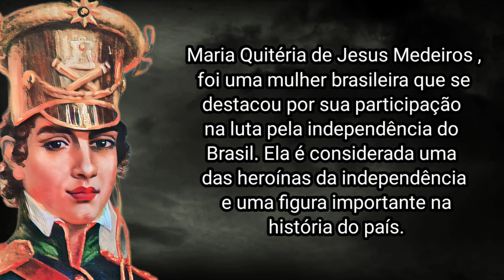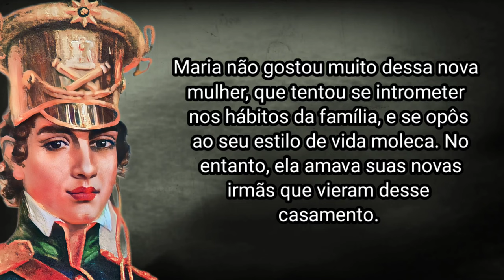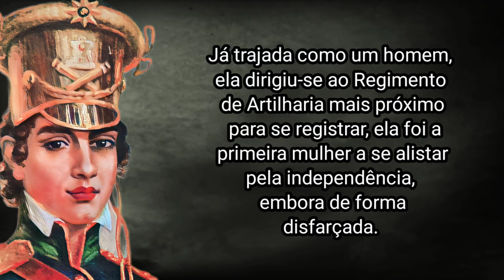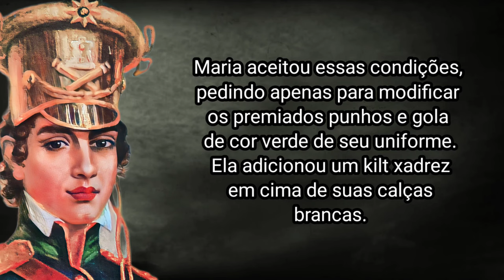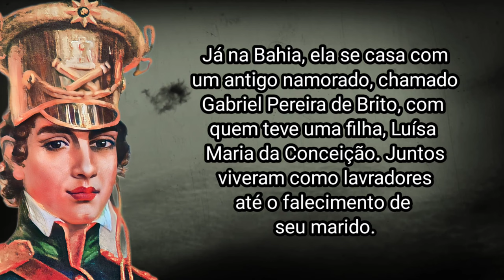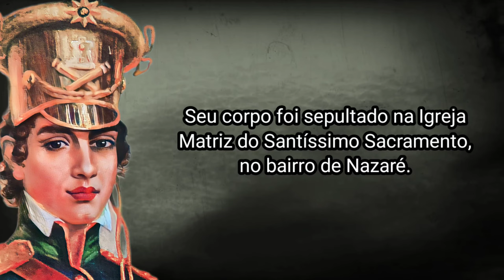COMO MARIA QUITÉRIA MORREU?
Maria Quitéria de Jesus Medeiros , foi uma mulher brasileira que se destacou por sua participação na luta pela independência do Brasil. Ela é considerada uma das heroínas da independência e uma figura importante na história do país.

Maria Quitéria nasceu em 27 de junho de 1792, ela foi a primeira filha de uma família de fazendeiros do estado da Bahia. Enquanto sua mãe dona Quitéria cuidava da casa, seu pai Gonçalo cuidava do gado. Como uma criança esperta, ela tirou o melhor dos dois mundos.
Através de sua mãe ela aprendeu a cozinhar e cuidar da casa, já com seu pai ela aprendeu agricultura, caça, cavalgada e até manejo de armas.

Quando Maria, estava com 10 anos de idade, sua mãe morreu, e ela precisou cuidar de seus irmãos mais novos, e passou a cumprir um papel mais importante na casa. Porém, cinco meses depois da morte de sua mãe, seu pai se casou novamente, enquanto Maria ainda estava de luto. O segundo casamento durou pouco, mas logo seu pai se casou pela terceira vez. Maria não gostou muito dessa nova mulher, que tentou se intrometer nos hábitos da família, e se opôs ao seu estilo de vida moleca. No entanto, ela amava suas novas irmãs que vieram desse casamento.

Em 1822, o Brasil estava passando por um momento de turbulência, e vários grupos de guerrilheiros foram criados em todo o Brasil para lutar pela independência. Um desses grupos chegou à casa de Maria com a intenção de recrutar homens para a causa. Maria gostou da ideia e pediu autorização ao seu pai, mas ele não permitiu. Com a proibição de seu pai, Maria fugiu para a casa de sua irmã, que havia se casado com um homem em uma aldeia vizinha. Sua irmã cortou seu cabelo enquanto seu cunhado lhe fornecia roupas masculinas e autorizou que ela usasse seu nome. Já trajada como um homem, ela dirigiu-se ao Regimento de Artilharia mais próximo para se registrar, ela foi a primeira mulher a se alistar pela independência, embora de forma disfarçada.

Seu batalhão se deslocou por toda a região da Bahia, travando várias batalhas e todas as vezes Maria, ou “Soldado Medeiros”, se destacou por sua bravura e habilidade. Depois de alguns meses, porém, em junho de 1823, seu pai foi ao encontro de seu batalhão, com a intenção de desmascará-la,  revelando sua verdadeira identidade a seus camaradas. Surpreendentemente, eles não se importaram que ela fosse mulher. O capitão a proibiu pessoalmente de sair e seu pai teve que voltar para casa de mãos vazias.

Ao deixar o acampamento sozinho, e com enorme tristeza, seu pai disse a Maria que ela não teria mais lugar em sua vida ou em sua família.

Agora desmascarada, Maria não poderia mais se vestir de homem, e seu major deixou bem claro que ela não receberia nenhum tratamento especial. Maria aceitou essas condições, pedindo apenas para modificar os premiados punhos e gola de cor verde de seu uniforme. Ela adicionou um kilt xadrez em cima de suas calças brancas.

Ao longo de seu tempo no campo de batalha, ela lutou na foz do rio Paraguaçu e participou das batalhas de Concepción, Itapúa e Pituba. Com o fim da campanha bélica, foi promovida a cadete em julho de 1823. Posteriormente, foi recebida no Rio de Janeiro em 20 de agosto de 1823 pelo imperador Pedro I, que lhe concedeu o merecido e inédito posto de tenente. Pela primeira vez, um soldado foi condecorado pelas mãos do Imperador como “Cavaleiro da Ordem Imperial da Estrela do Sul”.

O Governo Provincial da Bahia, uma vez que ela foi condecorada como tenente, concedeu-lhe  o direito de portar uma espada. Voltando para casa ela trouxe consigo, uma carta do imperador ao pai, pedindo-lhe que perdoasse a filha pela desobediência. Ao ler a carta seu pai a aceitou de novo na família.

Já na Bahia, ela se casa com um antigo namorado, chamado Gabriel Pereira de Brito, com quem teve uma filha, Luísa Maria da Conceição. Juntos viveram como lavradores até o falecimento de seu marido.

Pouco se sabe realmente como foram seus últimos  anos, sabe-se que seu pai deixou um testamento, onde ela adquiriu alguns bens. Em 1835, ela se muda novamente para Feira de Santana para tentar receber parte da herança do pai, que havia morrido em 1834.

Porém, diante da demora da justiça, ela decidiu ir para Salvador, onde viveu seus últimos anos no anonimato. Ela sofria com uma inflamação no fígado e estava quase cega. Maria Quitéria faleceu em 21 de agosto de 1853, aos 61 anos de idade, devido a doenças no fígado.

Seu corpo foi sepultado na Igreja Matriz do Santíssimo Sacramento, no bairro de Nazaré.

Maria Quitéria é considerada uma das maiores heroínas da história do Brasil e uma inspiração para as mulheres que lutam por seus direitos e pela liberdade. Ela foi reconhecida pelo Exército Brasileiro como patronesse do Quadro Complementar de Oficiais e teve seu nome usado por movimentos feministas durante a ditadura militar.

E foi assim que Maria Quitéria morreu.